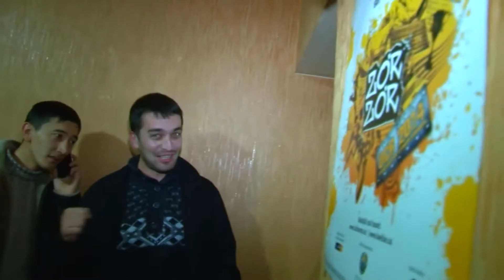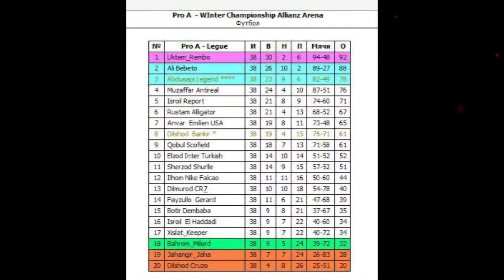Pro A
Abdusapi Allianz